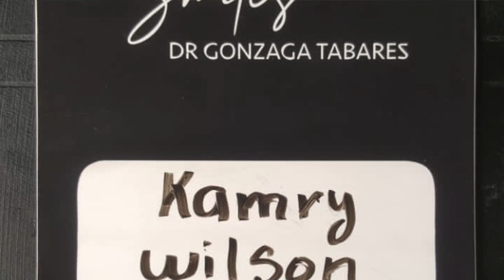****NEW VLOG**** MY TRIP TO COLOMBIA ( PORCELAIN VENEERS) BEFORE & AFTER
MY TRIP TO COLOMBIA

Doctor Information Via Instagram: @drgonzagatabares

Price & Procedure: Porcelain Veneers 6,000 USD